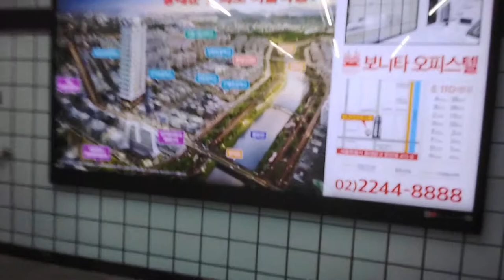[2020 07 04] 서울교통공사 군자역 서울7호선~서울5호선 환승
서울7호선 서울5호선